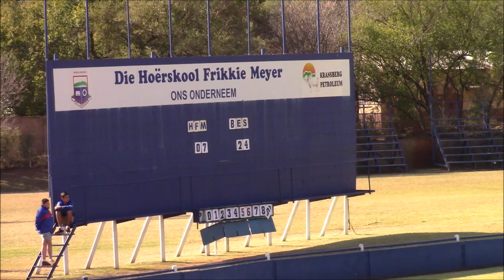O/15 Noord Vaal - Centurion vs Frikkie Meyer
Centurion O/15 span troef Frikkie Meyer van Thabazimbi met 24 punte teenoor 7.